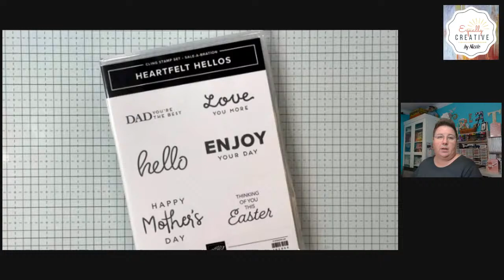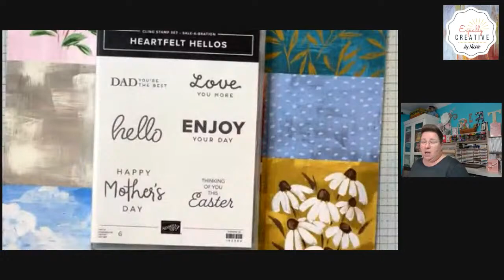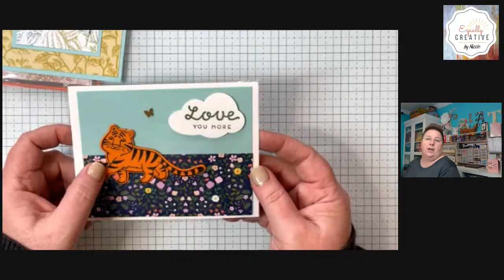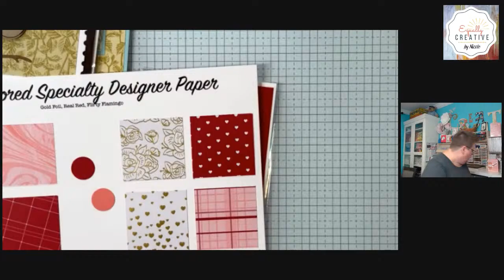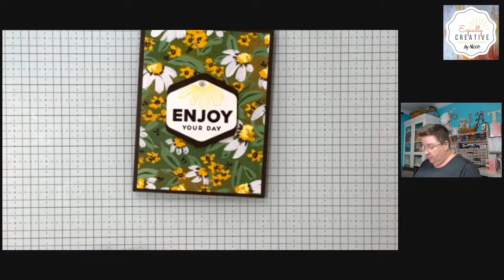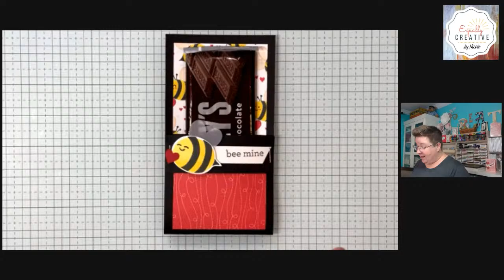Heartfelt Hellos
This class first appeared on Facebook and YouTube January 31, 2024.

Place a minimum online Stampin’ Up! order through February 4th,  2024 using the Host Code FSQEW4G4 and receive the following:

Minimum $35 order (before tax and shipping): I’ll mail you the pieces to make one each of the cards shown during the Online card class.  Please note I can not send stamped images so you will need to use your own stamp sets and inks.

$50 minimum orders will get the above plus a free package of adhesive embellishments as a Thank You gift from me.

Please do NOT use the host code for $150 plus orders so you can receive the Stampin’ Rewards!

All orders under $150 must use Host Code: FSQEW4G4 by February 4, 2024 to get these specials!

Tonight’s featured products:
Cheerful Daisies Stamp Set #161290
Cheerful Daisies Dies #161296
Cheerful Daisies Bundle (saves 10%) #161297
Heartfelt Hellos #162964 (Level 1 Sale-a-Bration= FREE with $50 purchase [USD])

Request your kit here : you will be sent an invoice for $20 or select the option to let me know you placed an online order with the current host code.

Nicole is a Stampin’ Up! Demonstrator in Lafayette, Louisiana